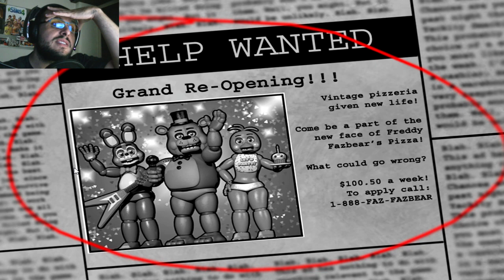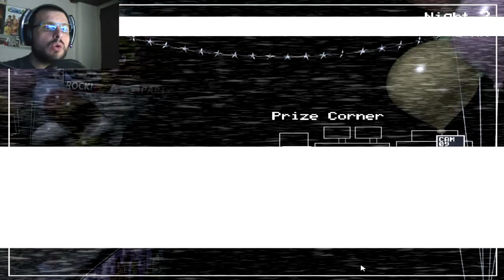MEGA arrepiante! - Facecam | Five Nights at Freddy's 2 [PT-BR]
É Natal galera! \o/ Mas o Spitcorp não pára! =D

E hoje a ESTREIA de Five Nights at Freddy's 2 no canal! Eu disse pra vocês que se tomasse coragem eu trazia! Não sei se tomei coragem, mas achei fraldas do meu tamanho! kkkk BORA!
Espero MESMO que gostem!

Outras formas de acompanhar o Spitcorp

Dúvidas, sugestões, comentários e etc. são sempre bem vindos.